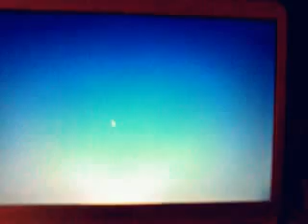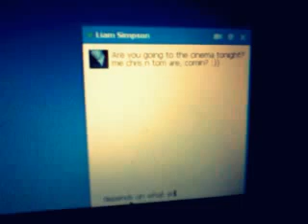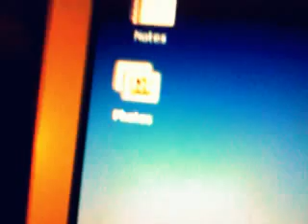Facebook's Operating System?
It's become a common trope to say that Facebook and Google are vying to become the operating system of the Internet, The hype of Android operating system set Googles as the most popular smartphone OS and in some cases Desktop - had Facebook followed trend?

This video is not endorsed or developed by Facebook, it is a fan made video.